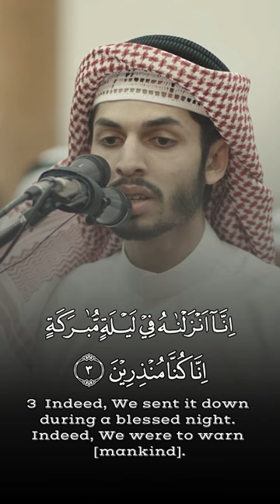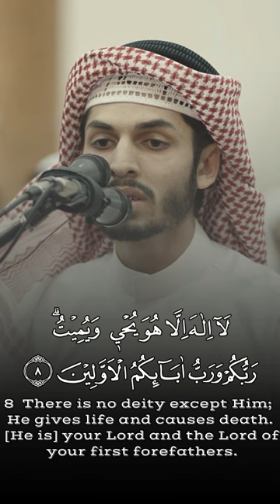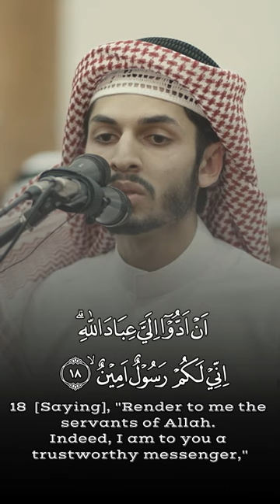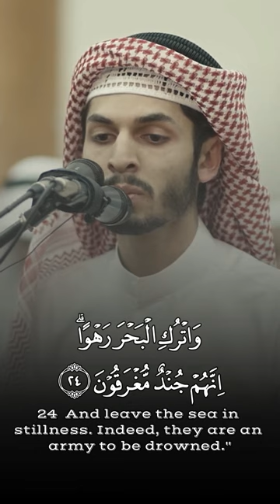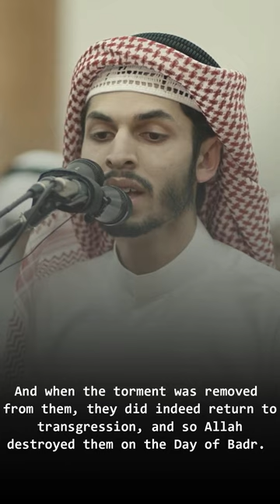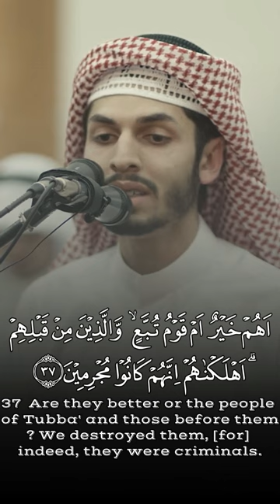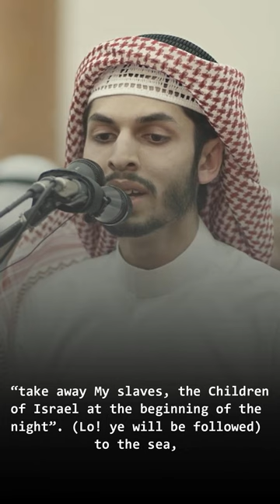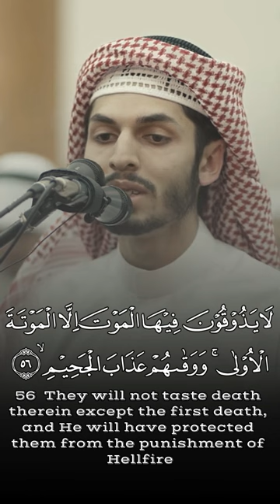Ad Dukhan سورة الدخان حسان محمد